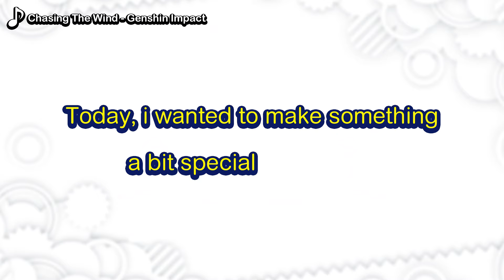Aquarium Park Recreated in Sonic Generations !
Today's a bit special, i was looking at my old videos (because i like that) and was noticing that my first Aquarium Park video was so laggy, so i've decided to remake it !

⏱️Timecode :
00:00 Intro
00:28 Normal Run
04:39 Super Sonic Run